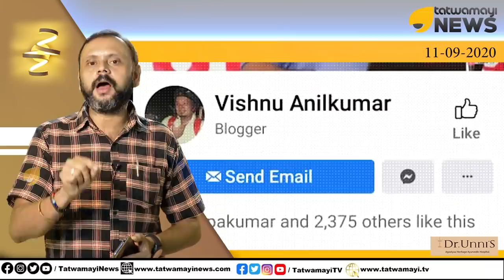"കാളിമാതാവിനെ" നഗ്നയായി വരച്ചു; ഇതും ആവിഷ്കാര സ്വാതന്ത്ര്യമാണത്രേ; ഹിന്ദുവിന്റെ നെഞ്ചത്തുതന്നെ വേണം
"കാളിമാതാവിനെ" നഗ്നയായി വരച്ചു; ഇതും ആവിഷ്കാര സ്വാതന്ത്ര്യമാണത്രേ.. ഹിന്ദുവിന്റെ നെഞ്ചത്തേക്കുതന്നെ വേണം